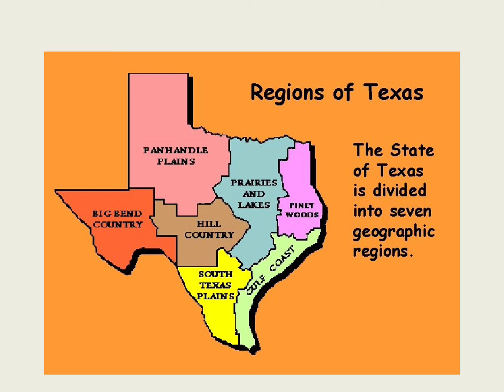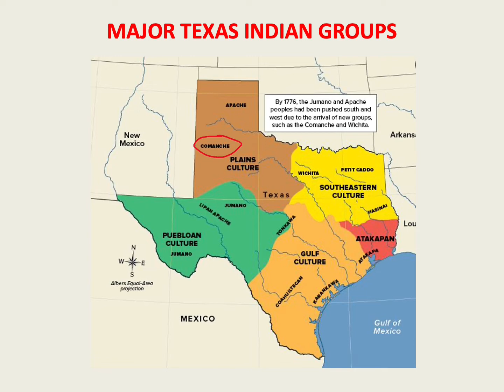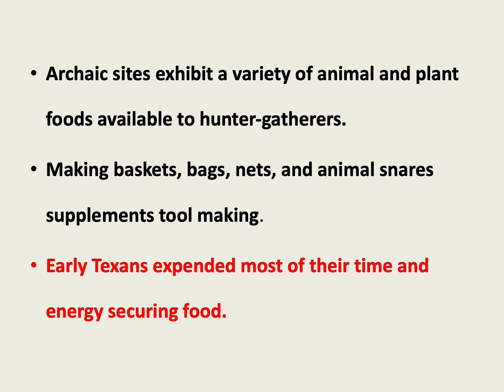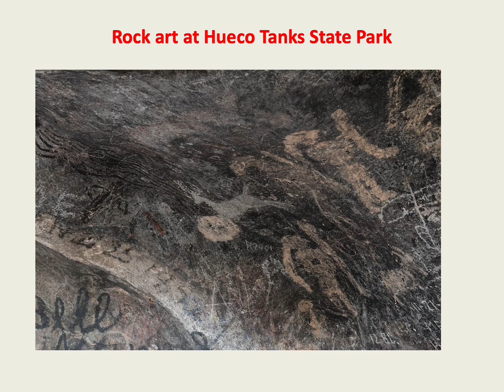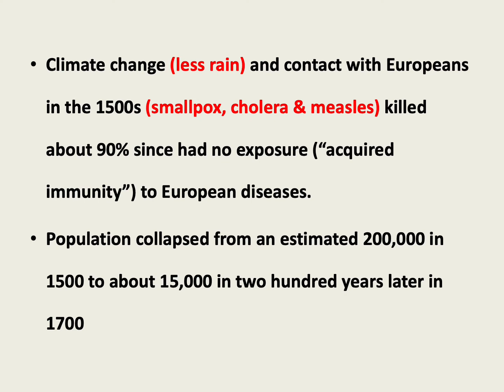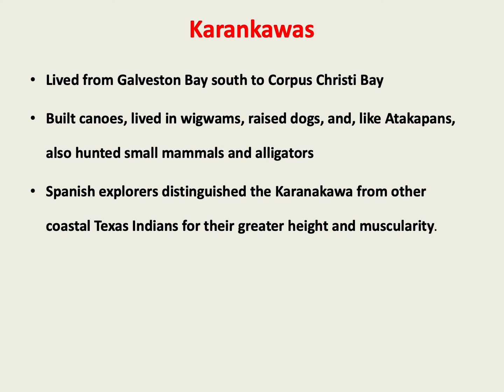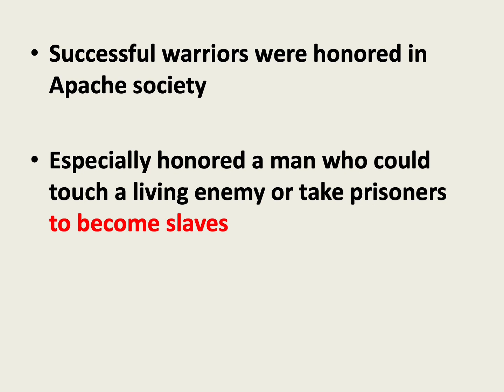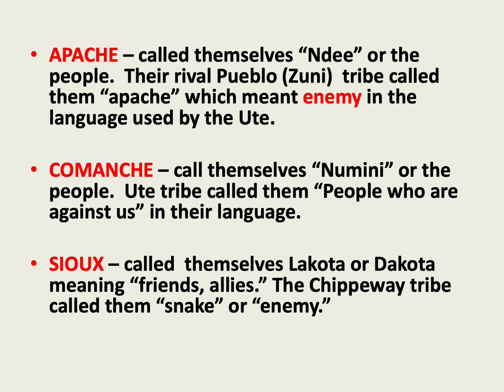The First Texans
Native Americans in Texas before arrival of Europeans